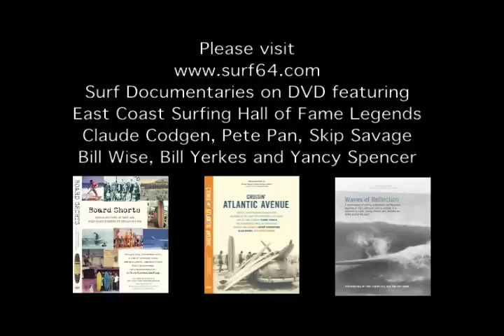Florida Brevard Surf 2004 7/29 8/4 video by will lucas - surf64.com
Surf 7/29, 7/31, 8/4 2004 - SMALL FUN WAVES - Paul C, Karen Robins Joanne, Will Lucas, Shelly Dawson, Jim Michaud and many local surfers - a video by Will Lucas - Surf 64 Productions, Ltd.